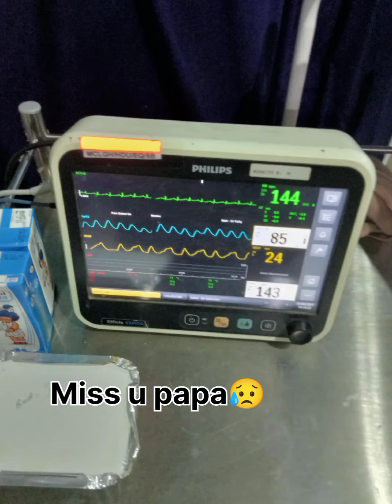Ain mpha.Tetanus gba ye.Chung joto no bera ye khoi nang ma thang ha.😭Tre le nai mchu fo nuh siya.😭😭😭